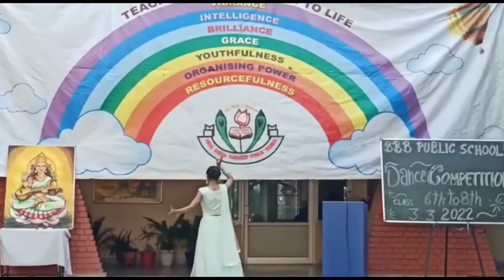school competition Baba Banda Bahadur public school 🏫🎒🏫